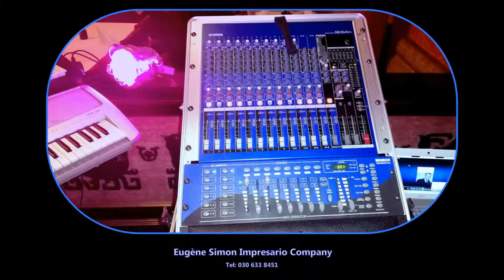Talenten Podium Utrecht Zangeressen 2019 en 2020 zaterdag. Livemuziek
Talenten Podium Utrecht Zangeressen 2019 en 2020 zaterdag. Livemuziek live optredens. Live muziek Entertainment Nederland.

Een podium voor de beste zangtalenten die er momenteel zijn aan nieuwkomers in het artiestenvak.
Muziek is gecomponeerd door Music Composer Pianist Eugène Simon. Talent Stage Trainer. Draagt zorg voor de Talent Stage Support van de Lady Singers. Met zijn bedrijf en Team Management.
Indische Zanger Entertainer. Livemuziek entertainment Horeca Nederland. Kumpulans 2019. Home Parties Entertainment.
Vrijgezellenfeest. De beste zanger entertainer Pianist Toetsenist voor uw feest. Piano Keyboard.
Specialiteit als Tekstschrijver en componist. Uw eigen bedrijfslied.
Lied voor een jarige op maat de tekst en het muziek genre.

De beste tekstschrijver muziek componist popmuziek voor zangeressen die solo optreden en met usb-stick optredens verzorgen.
Eugène Simon is voorzitter van het management team dat totaal artiesten management doet voor zangeressen die op feesten en partijen optreden.
Artists Management Europe - Doet het total management van zangeressen die optreden in Europa.
Afwikkeling naar de opdrachtgevers van de zangeres. Vocal Talent Support - Op maat orkestbanden maken.

Het beste artiesten management in Nederland voor Pop zangeressen die popmuziek zingen in: Nederlands, Engels, Spaans, Duits, Frans, Italiaans, Grieks, Portugees, Indonesisch.

Eugène Simon treedt ook op in duo formatie met de beste zangeressen van Nederlandse bodem (niet beroemd - wel professioneel)